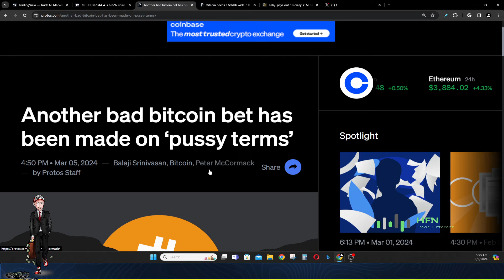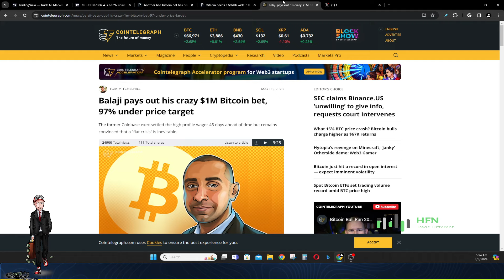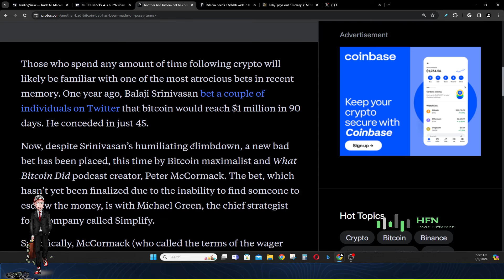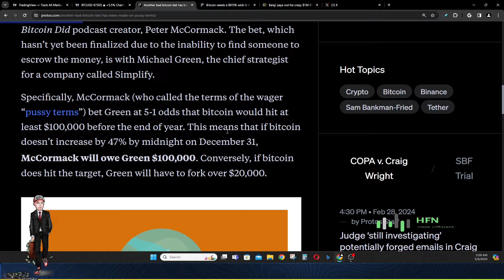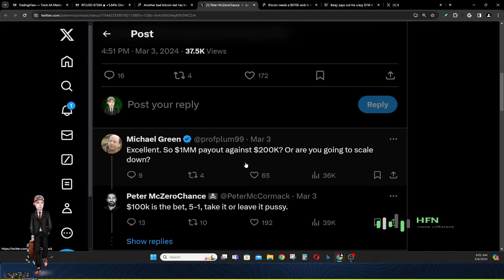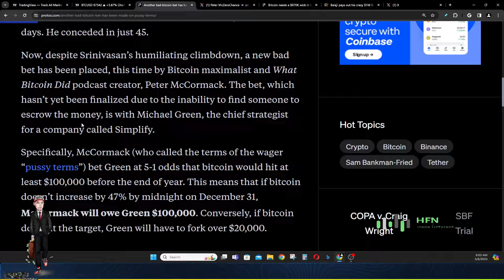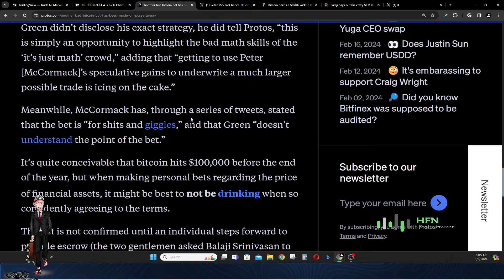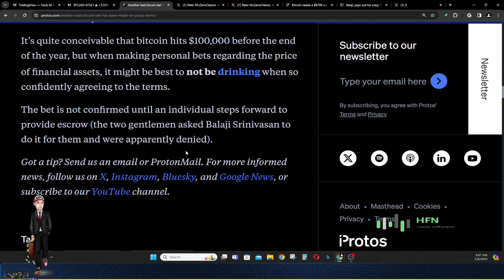The Worst bitcoin Bet Ever Made - Who's Playing The Fool? Doomed From The Start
The article on Protos discusses a new controversial bet in the Bitcoin community between Peter McCormack, a Bitcoin maximalist, and Michael Green, the chief strategist for Simplify. McCormack bet that Bitcoin would reach at least $100,000 by the end of the year with 5-1 odds in favor of McCormack. If Bitcoin fails to meet this target, McCormack will owe Green $100,000; otherwise, Green pays $20,000. The terms of the wager were criticized by McCormack as "pussy terms," and the bet highlights the speculative nature of Bitcoin investments and the challenges of wagering on financial assets. The bet is yet to be finalized as they have not found an escrow.